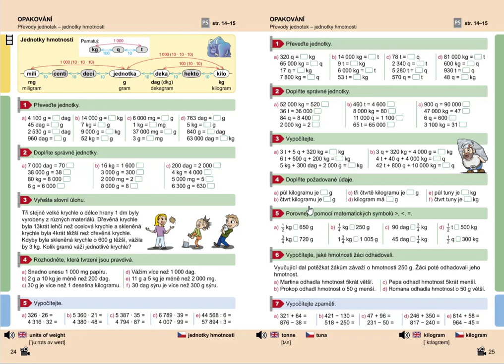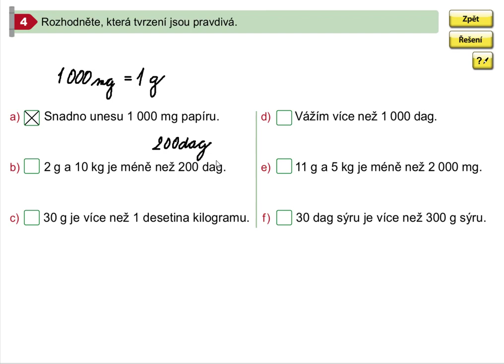Procvičování převodů jednotek hmotnosti, Matýskova matematika pro 5.roč., 1. díl, str. 24, cv. 4